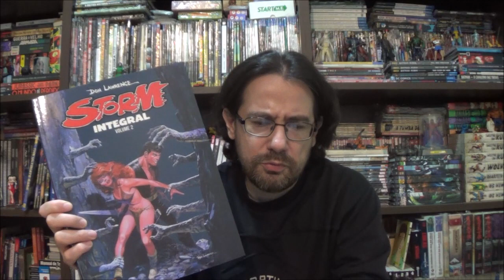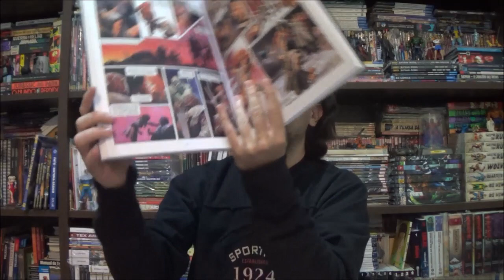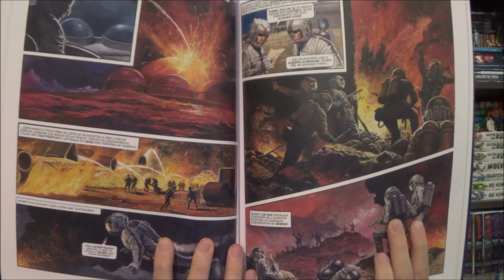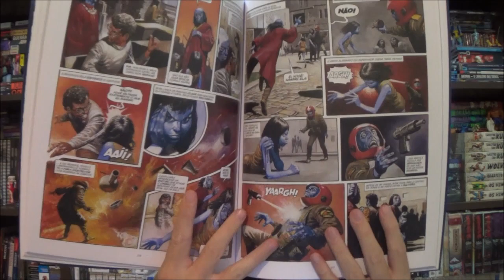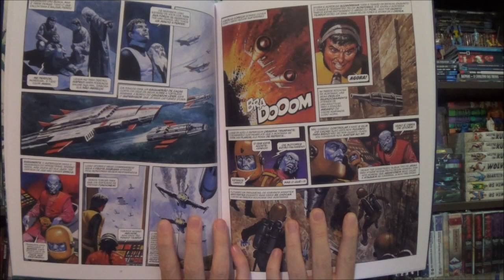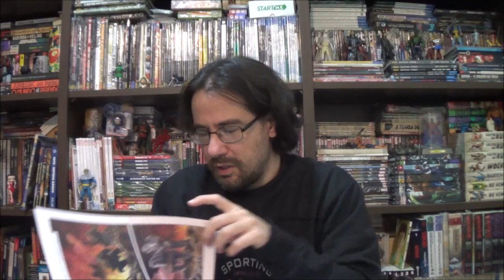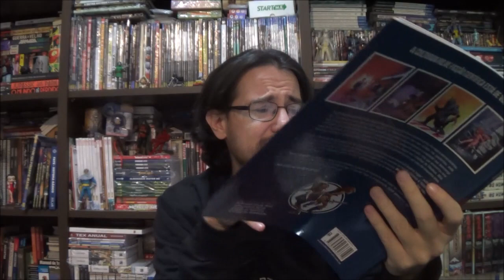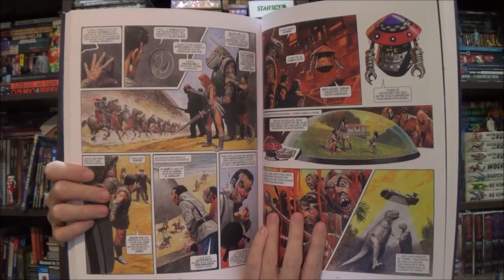Chapéu do Presto Especial - Storm Vol. 2: A Reconquista da Terra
Bem-vindos a mais um Chapéu do Presto Especial, no episódio de hoje vamos dar continuidade ao resgate histórico trazido pela editora Tundra com o segundo volume da obra de Don Lawrence: Storm - A Reconquista da Terra.

Campinas - SP
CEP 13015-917